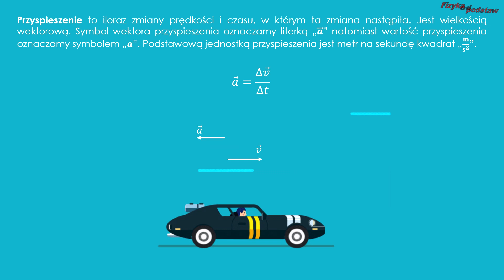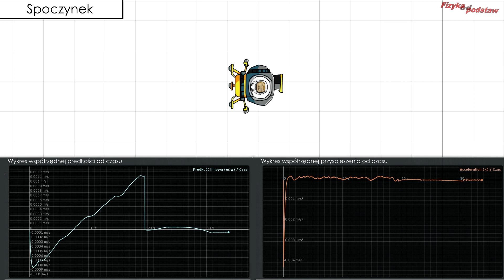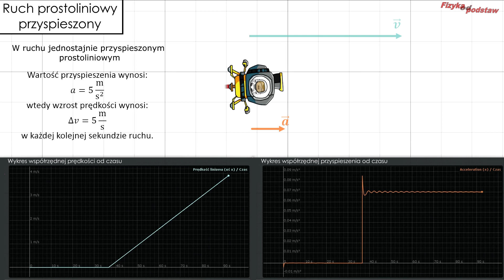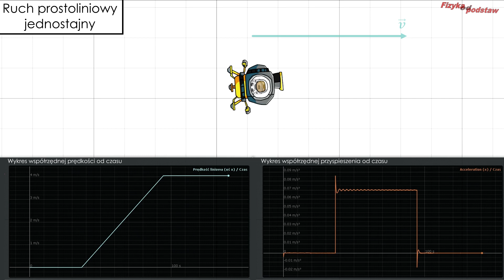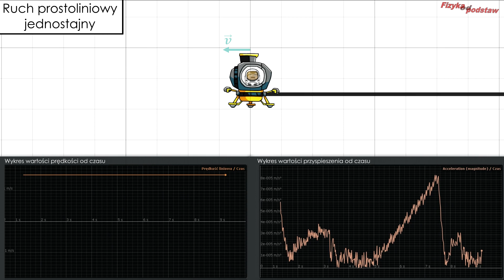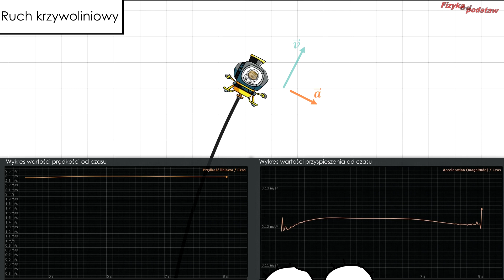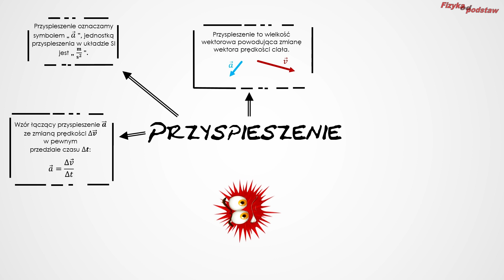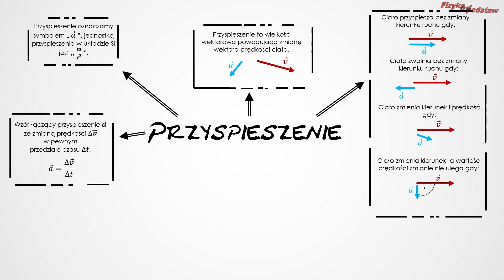Przyspieszenie, zmiana prędkości, Fizyka kurs matura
𝗣𝗥𝗢𝗝𝗘𝗞𝗧 𝗙𝗜𝗭𝗬𝗞𝗔:

W tym filmie Projekt Fizyka opowiem o przyspieszeniu i zmianie prędkości związanej z przyspieszeniem. Jest to dobre wprowadzenie do różnych rodzajów ruchu występujących w fizyce. Przedstawię jak wpływa to przyspieszenie na rodzaj ruchu. W ten sposób pokażę wam ruch jednostajny prostoliniowy, jednostajnie przyspieszony prostoliniowy, jednostajny opóźniony prostoliniowy oraz namiastkę spadku swobodnego. Pojawi się też ruch jednostajny po okręgu. Na podstawie wykresów zobaczycie złożenie różnych rodzajów ruchu i jak to wszystko wygląda w praktyce. Będą doświadczenia i symulacje. Zapraszam do oglądania. Film dedykowane uczniom szkół ponadpodstawowym i maturzystom, a także ciekawskim fizyki. Fizyka od podstaw zaprasza na film.

studia!